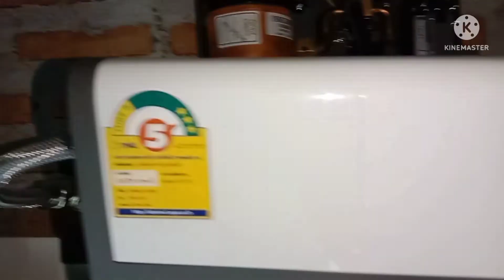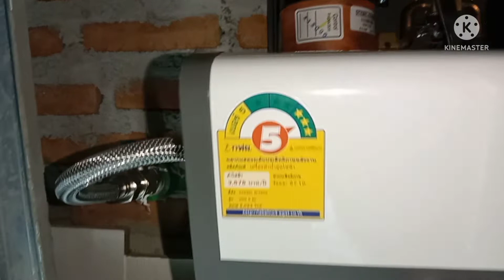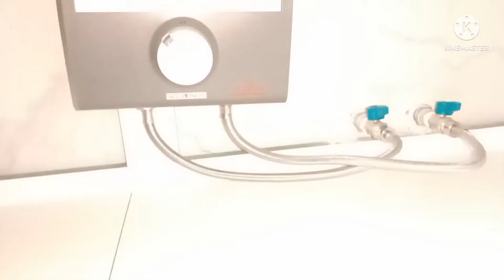💥แก้เครื่ิองทำน้ำร้อนเครื่องดับ เมื่อเปิดใช้ งาน